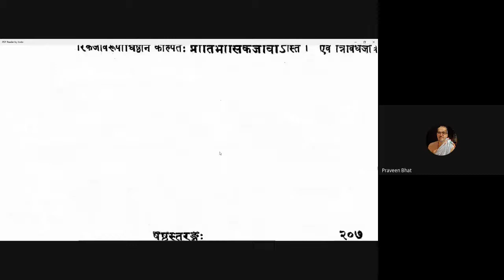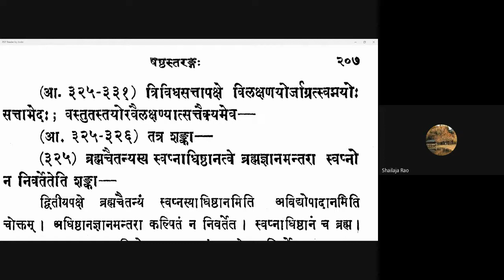Vicharasagara 127 20210131 (6.324)